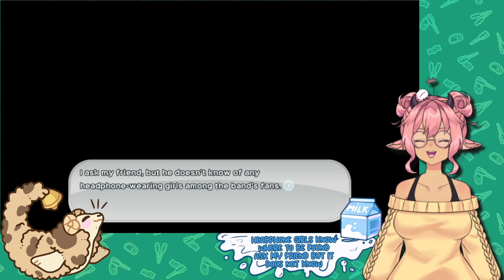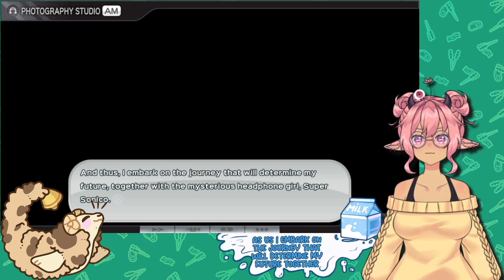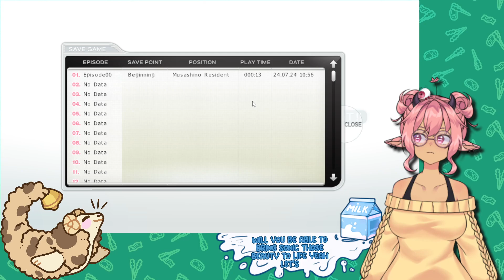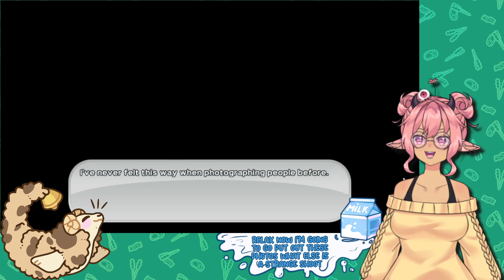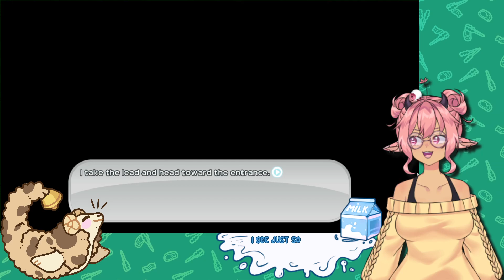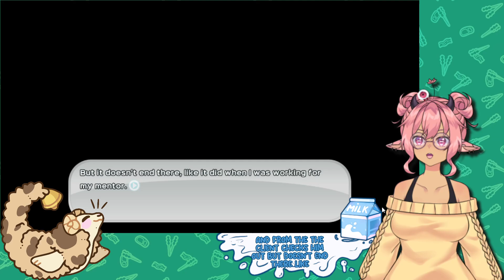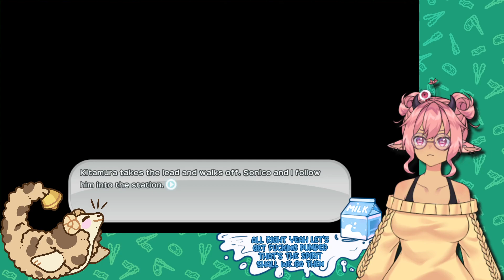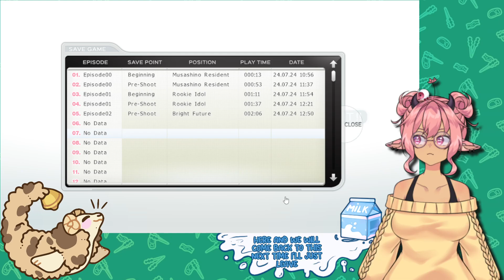SONICOMI: New Photographer Gig? (7/24/24)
Lyre & Liar's VOD from their July Twitch Stream.

VOD Current Model: Lyre Live2D Model by Sara_Hana99

Channel Asset Credits
Overlays: @iamasplatter
Stingers: @spvwvky